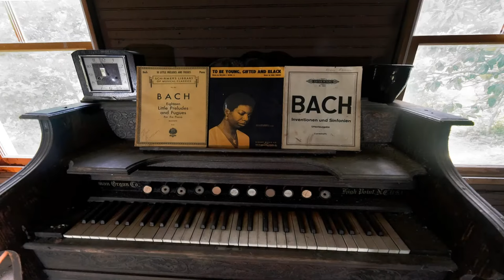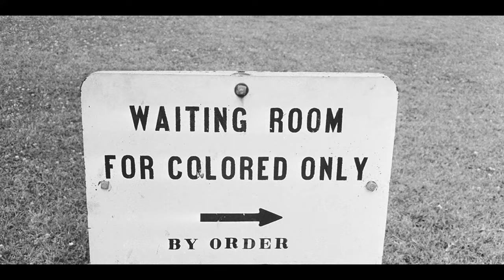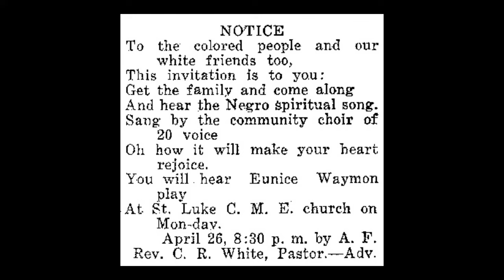NINA SIMONE, su vida (I)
Voz de Silvia Manzana.

Mary Kate Waymon vivió en un pequeño pueblito de Carolina del Norte y fue madre de 8 criaturas. Vamos a contar la historia de cómo una de sus hijas, Eunice, consiguió cruzar al otro lado de las vías del tren y lo que hizo allí.

Eunice nació en el año 1933, hace menos de 100 años. Era la sexta hija de Mary Kate y de John. Mary kate limpiaba la casa de la señora Miller, John trabajaba en una lavandería y traía todos los días a casa el suave olor del jabón.

Los dos, madre y padre de Eunice, eran pastores y contaban las historias de la biblia a sus vecinos y vecinas, los domingos en la iglesia. Contaban las historias de la biblia, si, pero también las cantaban. Cantaban los domingos y esas canciones les acompañaban el resto de la semana. Cantaban aleluyas, cantaban juntos de la mano, cantaban y bailaban sin parar.

Justo detrás de la iglesia estaban las vías del tren. La verdad es que no pasaban muchos trenes por allá, pero a veces se oía uno en mitad de una misa y la canción cogía su ritmo, chucu chucu aleluya, chucu chucu aleluya..

Eunice creció escuchando esta música y bailando estos bailes. Pero creció también imaginando adónde iría el tren.

En la iglesia había un piano destartalado. Cada tecla sonaba un poquito más grave o más aguda de lo que en teoría debería sonar, pero Eunice, desde que tenía 3 o 4 años, empezó a tocar suave, despacio, y a aprender las canciones del domingo. Pasaba horas y horas sentada al piano y tocaba llena de fuerza y de pasión mientras sus vecinos y vecinas cantaban y bailaban con ella. Cuando tenía solo 5 años, la señora Miller le escuchó tocar, tan pequeña y tan llena de vida alegrando a toda su comunidad. Le regaló unas clase de piano con la señorita Mazzy.
Eunice no había visto antes ni a la señora Miller ni a la señorita Mazzy. ¿Por qué no? Porque vivían al otro lado de la vías del tren . Al otro lado de las vías del tren vivían los blancos. Eunice era negra, muy negra.

Así, Eunice cruzó las vías para ir a recibir clases de piano con la señorita Mazzy. Cruzó esas vías durante años y se sentó en el piano perfectamente afinado de la señorita Mazzy, (sobre?) en un taburete de terciopelo granate.

Durante años, aprendió a tocar obras de Bach, Chopin, Brahms, Beethoven y Schubert. Cuando cumplió los 12, dio su primer recital. En primera fila, llenos de emoción, su madre y su padre. Eunice se sentó al piano. Justo antes de empezar a tocar, vio cómo mandaban a sus padres al fondo para que pudieran sentarse en primera fila dos personas blancas. Fue como si las vías del tren atravesaran su corazón, separándola de su familia. Con la emoción descontrolada, Eunice dijo, ¡no! No toco si mis padres no vuelven a su sitio.

Eunice consiguió cruzar las vías del tren, pero esto hizo que quedara aislada en mitad de dos mundos. Quería ser la primera pianista negra del país. Aprendió a tocar el piano, aprendió también lo que es la soledad.